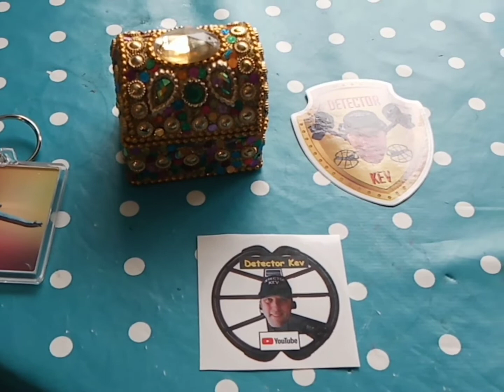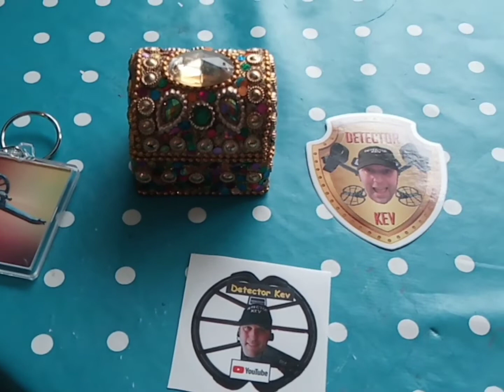Weekly GAW #84 comment video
1. Be over 18 (or have adult permission)
2. Like this video
3. Comment      open the box
Winner picked on live stream monday night 23rd August @ 9pm london time